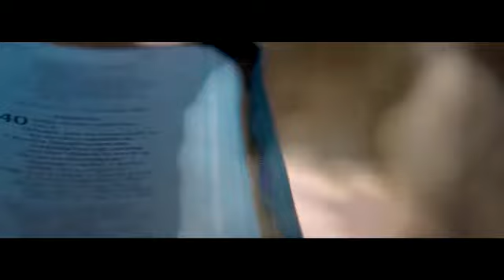Daisy khawbung- Ka duh che Lalpa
Phuahtu - Pu h lalfakawma